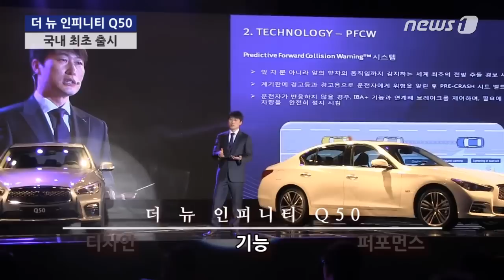[눈TV] '더 뉴 인피니티 Q50' 11일 국내 최초 출시... 가격은?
(서울=뉴스1) 김인영 인턴기자 = 인피니티(대표 타케히코 키쿠치)가 11일 서울 강남구 세텍(SETEC)에서 새로운 세단 '더 뉴 인피니티 Q50'(이하 Q50)의 런칭쇼를 열었다.

이번에 Q50는 2.2리터 디젤 모델(Q50 2.2d)과 3.5리터 하이브리드 모델(Q50S 하이브리드)로 출시됐다.

이날 런칭쇼에서 Q50는 웅장한 음악과 함께 모습을 드러냈다. '인간과 자연으로부터 영감을 받았다'는 외관 디자인은 곡선 위주의 부드러운 모습이었다.

제품 설명을 담당한 이창환 인피니티 세일즈마케팅 총괄이사는 "한 눈에 보기에도 Q50 디자인은 와이드(wide)하고 로우(low)하다"면서 "외관의 매력적 디자인 뿐 아니라 내부의 안락함과 고급스러움은 동급 최고"라고 자신했다.

기능면에서도 Q50은 몇 가지 인상적인 신기술을 탑재했다. 인피니티만의 신기술 '다이렉트 어댑티브 스티어링'(Direct Adaptive Steering)은 스티어링 휠(핸들)과 타이어 사이의 기계적 연결 대신 전기적 동력을 사용한다. 때문에 반응이 즉각적이고 움직임이 정확하며, 차체 진동을 줄여 부드러운 승차감을 제공할 수 있게 됐다.

해당 기술을 통해 인피니티는 캐나다 자동차 기자협회에서 '2014 최고의 신기술 어워즈' 최고 혁신 기술상을 수상했다.

이날 무엇보다 강조된 기술은 인피니티 인터치 커뮤니케이션즈 시스템(Infiniti InTouch™ Communications System)이었다.

이 기술은 스마트폰과 자동차를 연동하여 양방향 소통을 가능케 한다.

이 총괄이사는 "차량 안에서 구글링, 페이스북, 이메일 체크까지 가능하며 편리한 커뮤니케이션을 가능하게 하는 강력한 툴이 될 것"이라고 설명했다.

또 Q50는 이번에 F1 4연승 챔피언 세바스찬 베텔을 개발에 참여시켜 퍼포먼스 면에서도 향상을 이뤘다.

Q50 2.2 디젤 모델은 직분사 4기통 터보 디젤 엔진을 탑재해 최고출력 170마력 최대 토크 40.8kg.m를 보여준다. Q50S 하이브리드는 50kW(68마력) 전기모터와 3.5리터 6기통 가솔린 엔진(306마력)의 조합으로 최고출력 364마력의 주행성능을 자랑한다.

그렇다면 가격은 얼마일까.

Q50는 2.2 디젤 프리미엄 모델의 경우 4350만원, 익스클루시브 모델은 4890만원이다. Q50S 하이브리드 모델은 6760만원으로 가격이 책정됐다.

Q50는 인피니티의 'Q' 명명체계 전략 발표 후 출시된 첫 차다. 타케히코 키쿠치 인피니티 대표이사는 "Q50은 올해 인피니티 브랜드의 힘찬 도약을 뒷받침할 주력 모델"이라며 "향후 고객 시승행사 및 다양한 마케팅 활동을 전개해 Q50의 매력을 널리 알리고 브랜드 인지도를 높여나갈 것"이라고 자신감을 내비쳤다.